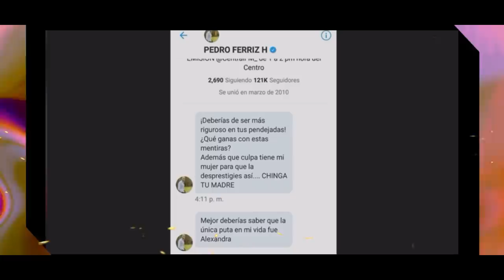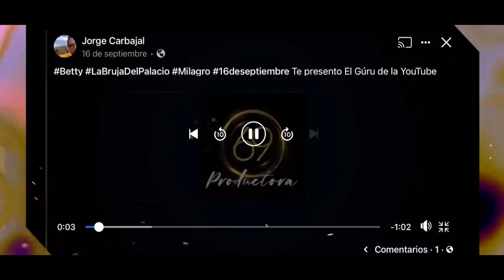¡DIA DE LOS INOCENTES!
Hoy te presentamos, un programa especial en el tradicional "Día de los Inocentes"